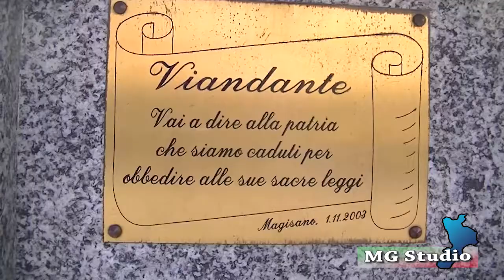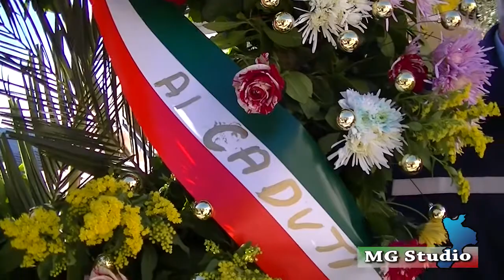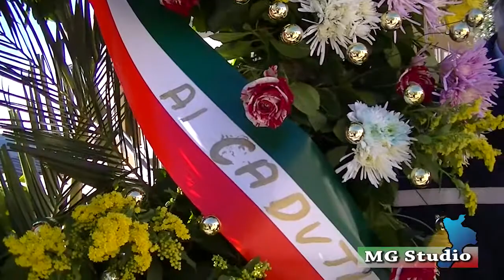Comune di Magisano 2 Novembre 2016 "Commem. Caduti in Guerra"